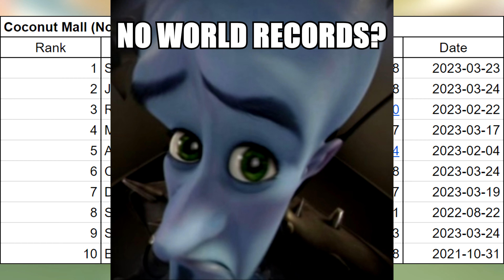[MKW Former CR] Coconut Mall FLap (No Ultra Shortcut) - 00:26.478 (2nd Worldwide)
» Date set: 24th March, 2023
» Stats: Portuguese record and 2nd worldwide

Previous Country Record | 00:26.514 by JMM (+00:00.036)

Tomorrow might be the last day of CM NU spam and I'll go back to my upload dry.